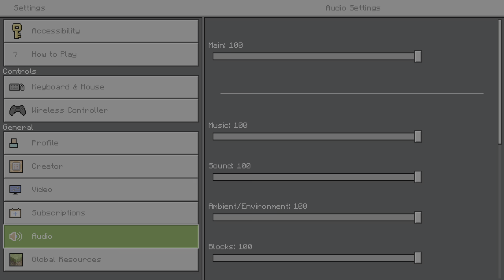Minecraft the quest continues 2 of 4